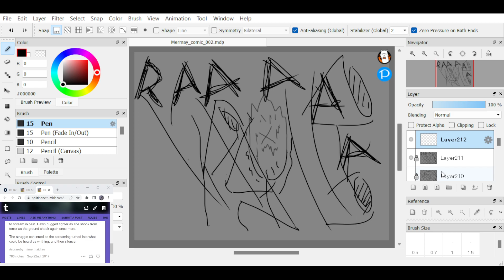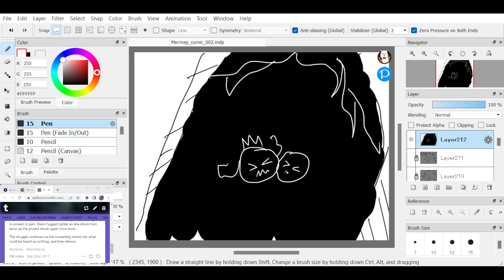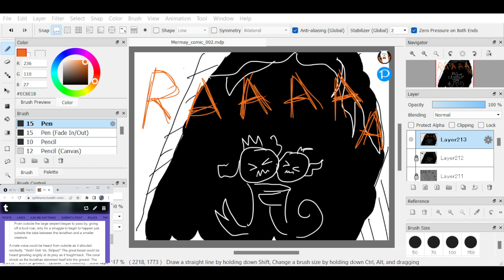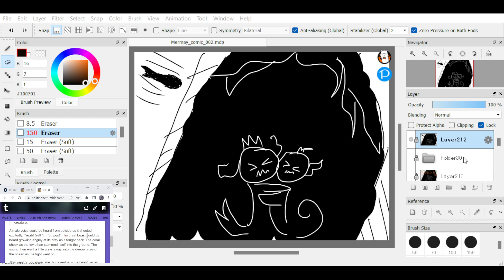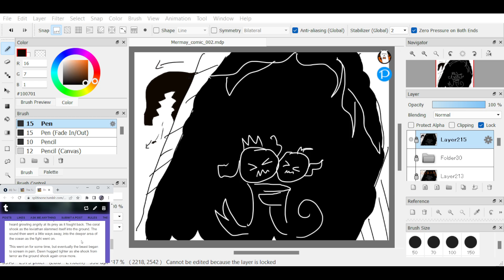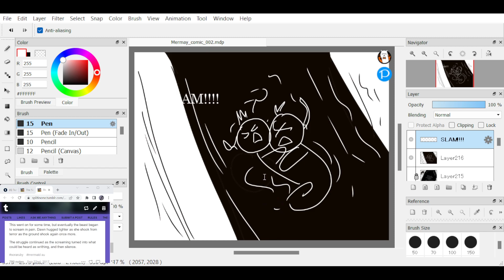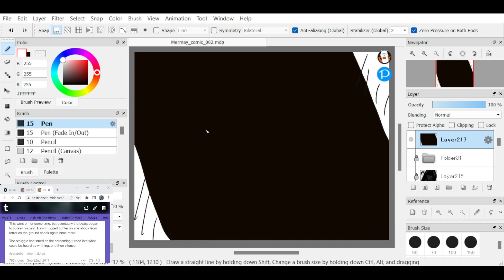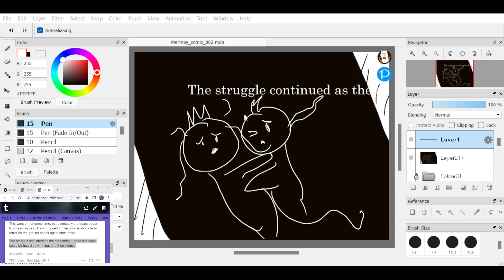Mermay Comic (Day 19)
Who would dare challenge a leviathan?!